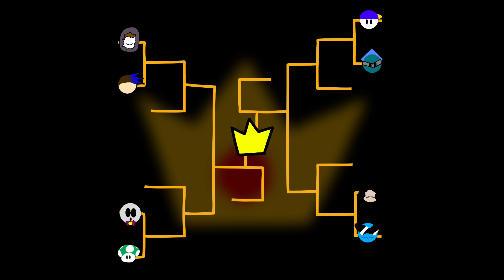Losers’ Bracket Adventures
Title: Losers’s Bracket Adventures
Character(s) represented: Kirbo, Mason, Narulad, Pups, Dafisha, Metal Tiller, The Mask, Muriloys

Sources:
Waterflame - Electroman Adventures (Kirbo - Shapes)
Lemon Demon - Cabinet Man (Mason - Technology)
Post Malone - Circles (Kirbo - Shapes)
Rick Astley - Never Gonna Give You Up (Narulad - 80’s Hits)
Spongebob Squarepants - Stadium Rave A (Pups - Spongebob)
Brad Knauber - Don’t Mine at Night (Dafisha - Minecraft)
Jacksfilms - ALEXANDER HAMILTON (Mason - Theatre)
Daft Punk - Digital Love (Dafisha - Love, Metal Tiller - Robots)
Soulja Boy ft. Pitbull - Kiss Me Thru the Phone (Mason - Technology, Dafisha - Love)
Foster The People - Pumped Up Kicks (The Mask - Murder)
Lena Raine - Spirit of Hospitality (Muriloys - Indie Platformers)
Super Mario Odyssey - Jump Up, Super Star! (Kirbo - Hats, Muriloys - Space)
Crush 40 - Live and Learn (Metal Tiller - Sonic)
ah-ha - Take On Me (Narulad - 80’s Hits)
Nelward - Sleepwalk (Kirbo - Bedroom Pop)
Persona 5 - Last Surprise (Narulad - Persona)
Dream - Mask (The Mask - Masks)
We The Sus Music - Mask (Sus Remix) (The Mask - Masks, Dafisha - Sexual Themes)
Kornell Aka Piermid - Balls in Yur Jaws (Dafisha - Sexual Themes)
Quad City DJs - Space Jam (Muriloys - Space)
Jacksfilms - Twitter for Android (Mason - Covers, Technology)
Lemon Demon - Two Trucks (Dafisha - Sexual Themes)
Ween - Ocean Man (Pups - Spongebob)
Lucky Star - Motekke! Sailor Fuku (Pups - Slice of Life, Muriloys - Space)
100 gecs - hand crushed by a mallet (Metal Tiller - 100 gecs)